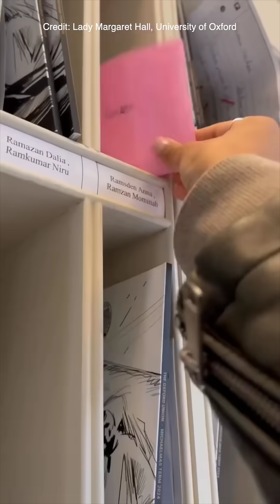Day in the life of a second-year Oxford University Biochemistry student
Day in the life of a second-year Biochemistry student at Lady Margaret Hall 🥼